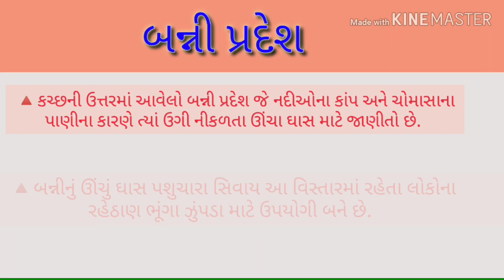Kutch na medano | Kutch na bhougolik pradesho| Kutch details in Gujrati